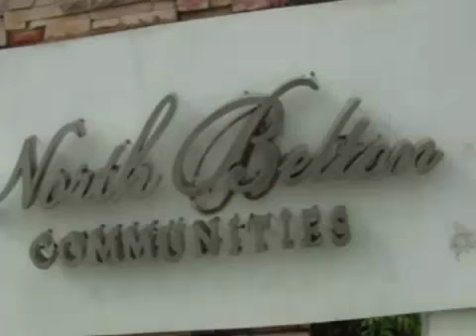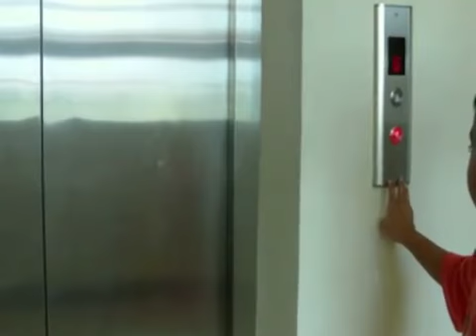THE MANORS CONDO, North Belton Community - Quezon City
Building dreams. Building homes. Building with pride.

North Belton Communities is the ideal home for on-the-go young professionals, ready-to-settle-down couples, newly weds, start-up families, out-of-town students, and overseas contract workers who dream of a home of their own in Quezon City that they can be proud of.  One can have a 2-bedroom unit and enjoy a lifestyle centered on modern city conveniences at an affordable price.

Located just 10 minutes from SM North EDSA, TriNoma, North Belton Communities will have its own commercial center.  It is also readily accessible thru main thoroughfares such as EDSA, NLEX, Quirino Highway, Tandang Sora, Congressional Road and via the MRT. Schools such as UP Diliman, Miriam College, Ateneo de Manila University and St. James College are also nearby.

Masterplanned as a mixed-use development, North Belton Communities has two major components- a commercial complex (SM Mall) situated along Quirino Highway and the residential enclaves with a 15-meter wide access road from the highway.

FOR ANNOUNCEMENT PURPOSES ONLY